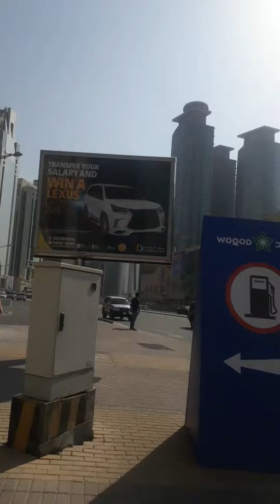دوحہ سٹی قطر کھوسہ بوس ویڈیو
خوش آمدید دوحہ سٹی قطر خوبصورت نظرے دیکھیں